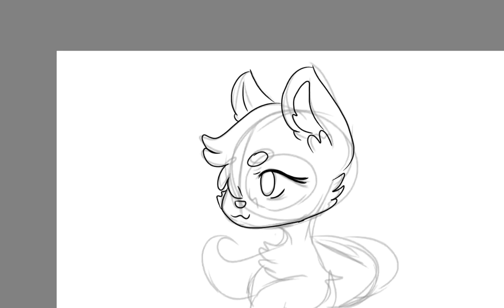making a thumbnail(sorry about the audio)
hoi in this video I'm making a thumbnail for meh other yt channel

so i don't know what happened, but the audio is just missing after a few seconds
I'm sorry about that :/

plz support meh